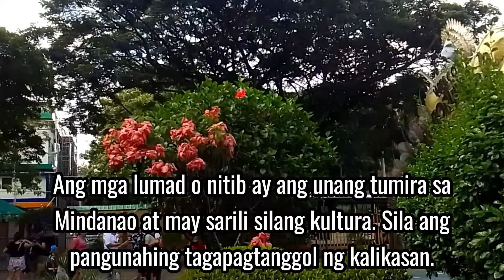People's Park Ng Davao City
Fiesta Jarocha by Jimena Contreras